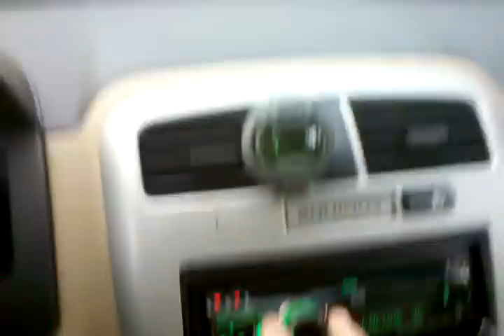Rockford Fosgate 2 R2 12"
For $300 it aint that bad it could be better